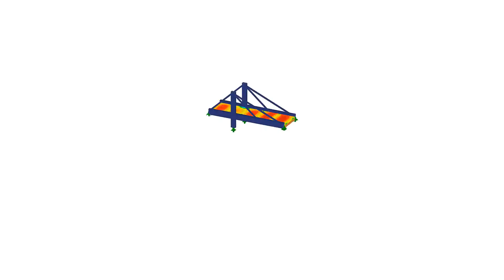[ES] CP 000480 | Metropol Parasol in Seville, Spain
The Metropol Parasol was built in the historic center of Seville, Spain.